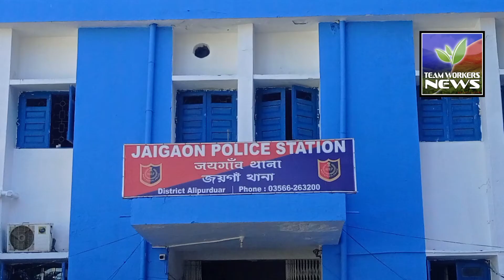अपने ही घर फंदे से लटका हुआ शव बरामद, पिता ने किया दुःख जाहिर।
Dalsingpara Ran Bahadur Basti अपने ही घर फंदे से लटका हुआ शव बरामद, पिता ने किया दुःख जाहिर।